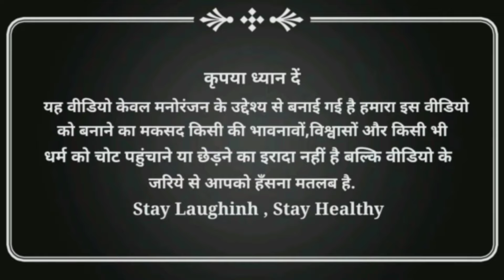Rocky bhai vs Babu bhaiya funny comedy video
Comedy video ,
fun video,
most viral funny comedy,
must watch,
Rocky bhai vs babu bhaiya ,
kgf funny call,
bollywood comedy,
Babu bhaya/and /rocky bhai kgf new funny video ,
Babu bhaiya comedy,
memes compilation,
bollywood comedy scenes,
babu rao comedy scenes,
most watch funny,
Funny video ,
Manu Wad Comedian.